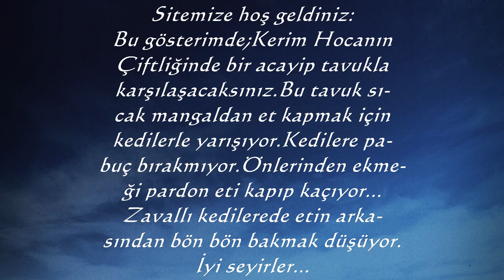KERİM HOCA'NIN ÇİFTLİĞİ: MANGAL SEVER TAVUK.(Barbeju lover chıcken) ÇAĞLARCA - ANTALYA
Sitemize hoş geldiniz:
Bu gösterimde;Kerim Hocanın
Çiftliğinde bir acayip tavukla
karşılaşacaksınız.Bu tavuk sı-
cak mangaldan et kapmak için
kedilerle yarışıyor.Kediler pa-
buç bırakmıyor.Önlerinden ekme-
ği pardon eti kapıp kaçıyor...
Zavallı kedilerede etin arka-
sından bön bön bakmak düşüyor.
İyi seyirler...